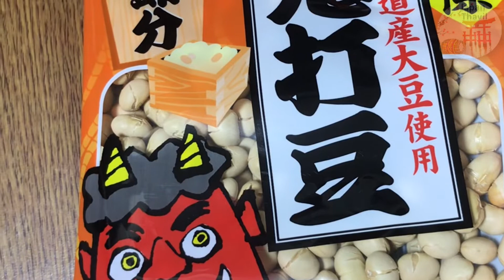Welcoming fortune by bean throwing!